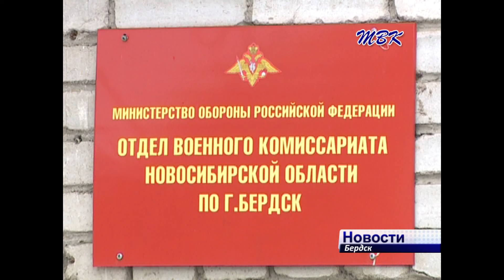Лучшим работникам автомобильной отрасли Бердска вручили благодарственные письма